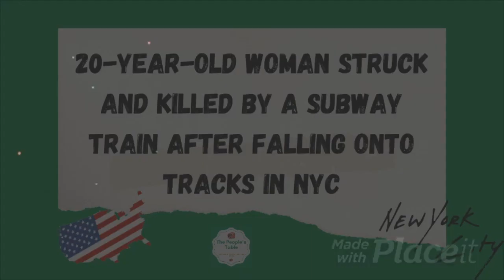Woman Killed by Train After Falling on Tracks at Grand Central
An investigation is underway after a woman was struck and killed by a train at Grand Central Terminal Tuesday night.